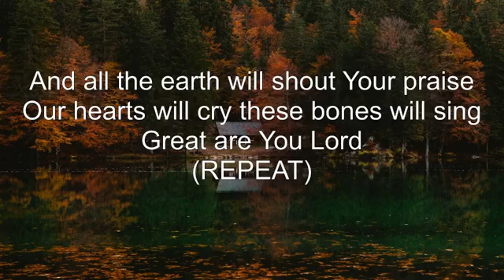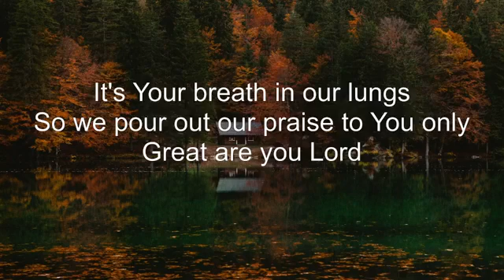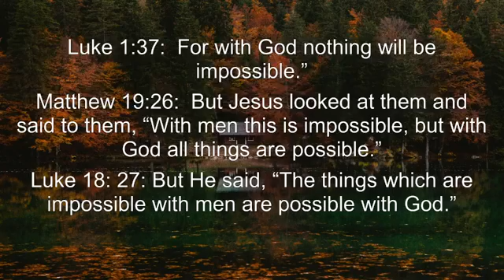SUNDAY MESSAGE//AVEC (Oct 2, 2022)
Speaker: Pastor Daren Werk